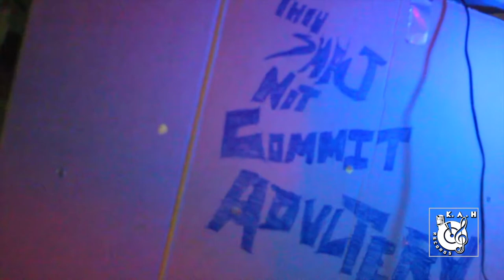Runnin Outta Grams (Behind The Scenes)